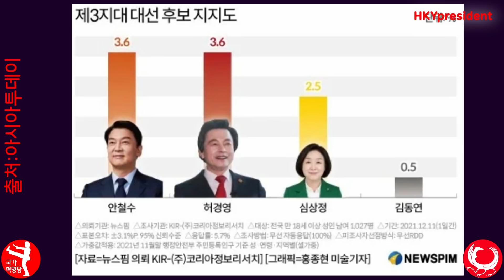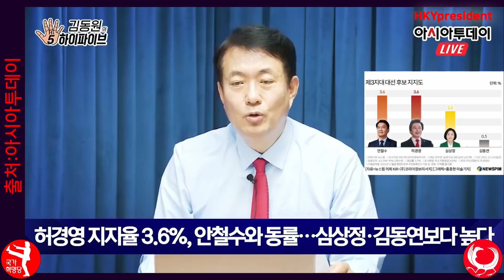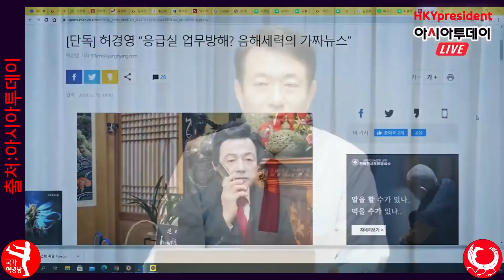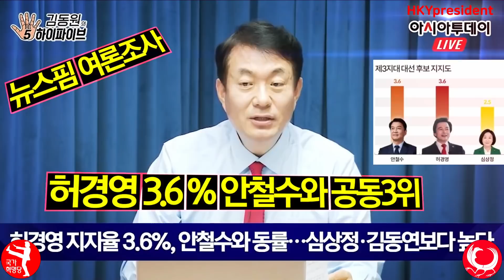허경영 안철수 공동 3위 3.6% 뉴스핌코리아정보리서치 여론조사 결과!! Huh Kyung Young NEWSPIM Poll 3.6% and 3rd place